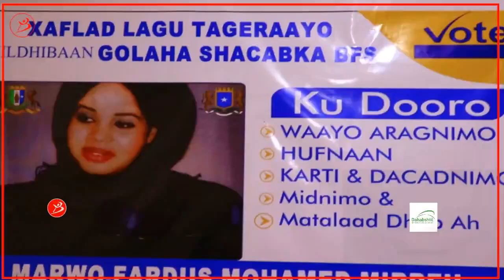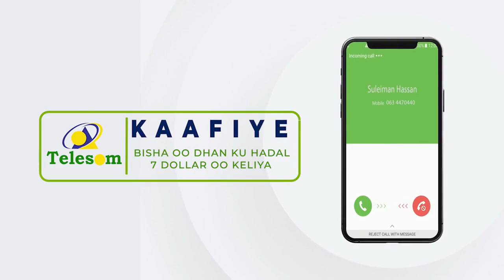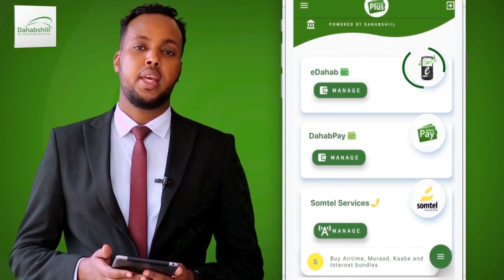Kulan Taagero Loogu Muujinayay Musharaxad Fraduus Maxamed Mire Oo Muqdisho Lagu Qabtay